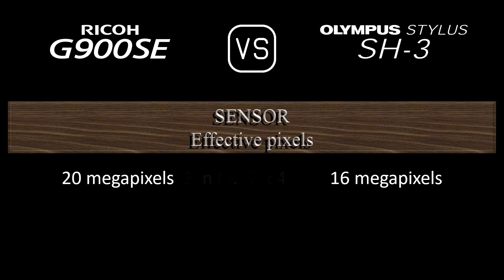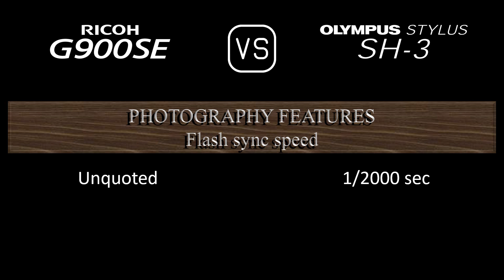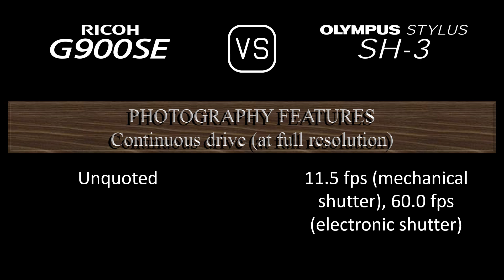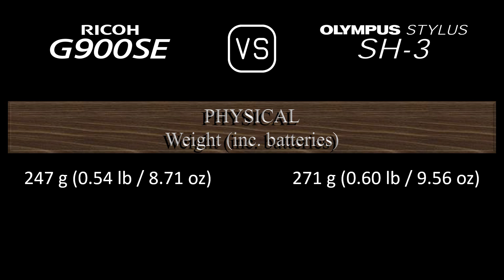Ricoh G900SE vs. Olympus Stylus SH-3: A Comparison of Specifications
This video overviews the Ricoh G900SE and the Olympus Stylus SH-3 in a parallel comparison of specifications.

00:24 LAUNCH
00:32 BODY
00:41 SENSOR
01:05 IMAGE
01:21 OPTICS & FOCUS
02:06 SCREEN
02:26 PHOTOGRAPHY FEATURES
03:27 VIDEOGRAPHY FEATURES
03:43 STORAGE
03:47 CONNECTIVITY
04:16 PHYSICAL
04:36 MISC